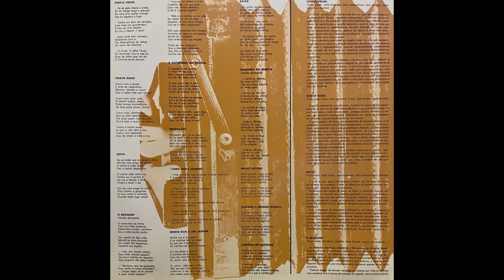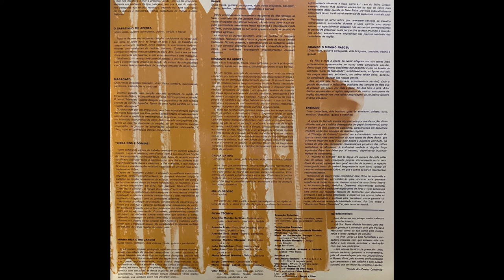Cravo roxo - Idanha-a-Nova, Beira Baixa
Ronda dos Quatro Caminhos
LP - 1984

Obrigado por tudo Vítor Reino